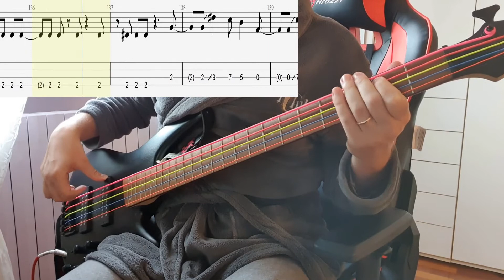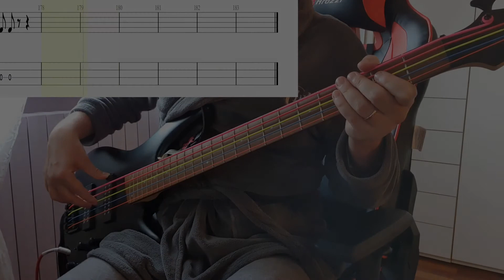Nightmare - The World - Bass Cover With Tab (Bass Only)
Artist: Nightmare
Song: The World
Anime: Death Note